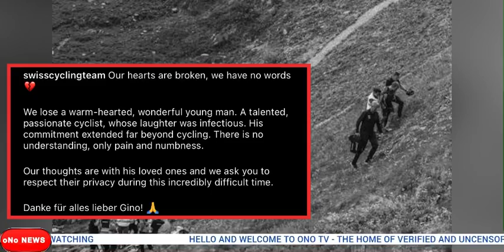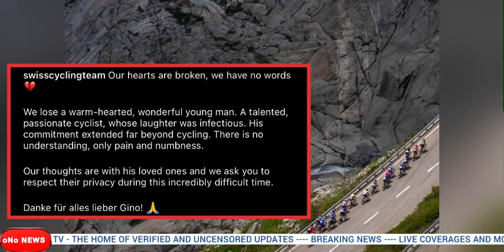Swiss cyclist Gino mäder Dead, his last moments before tour de suisse crash